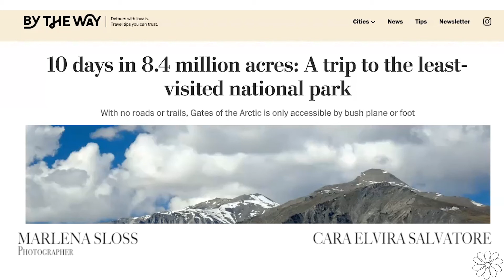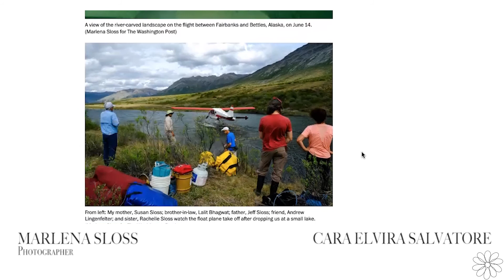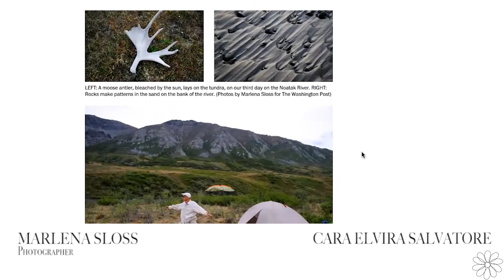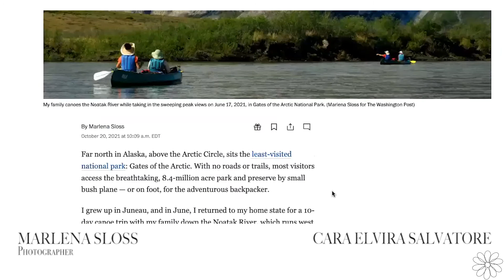Marlena Sloss on Visual Storytelling, Alaskan Inspirations, & Psychology in Documentary Photography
Conversation with Marlena Sloss, photographer, on February 19, 2022. as well as @marlenasloss on Instagram.

For more on Visual Storytelling, Alaskan Inspirations, & Psychology in Documentary Photography, I encourage you to listen in. Thank you so much for this conversation and your work, Marlena. And thank you always, Angela Salvatore, for video editing.

Opinions expressed and conversations are my own and not those of my employer or the university I attend.